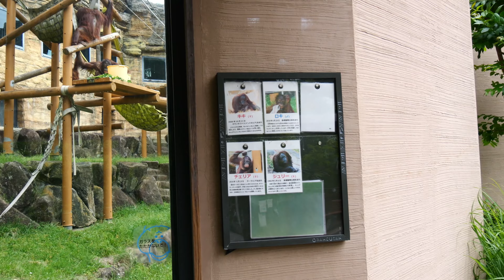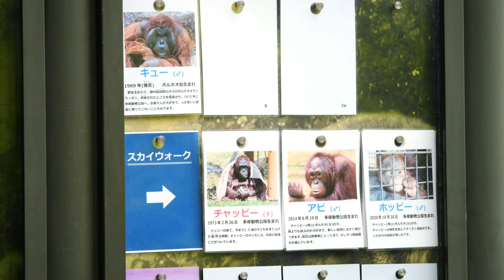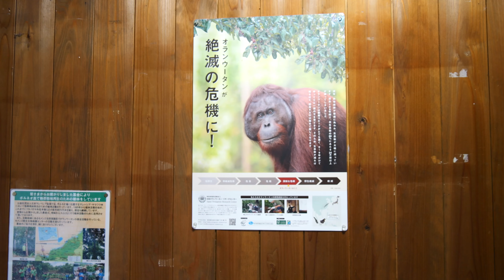今日はひなちゃんはお休み、ボルネオは寝てる。（Hina is absent today and Borneo is sleeping.） 多摩動物公園 オランウータン 202205